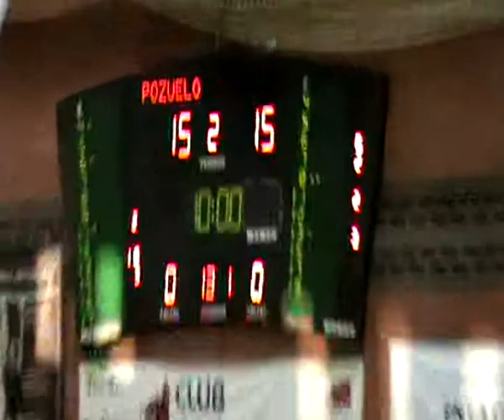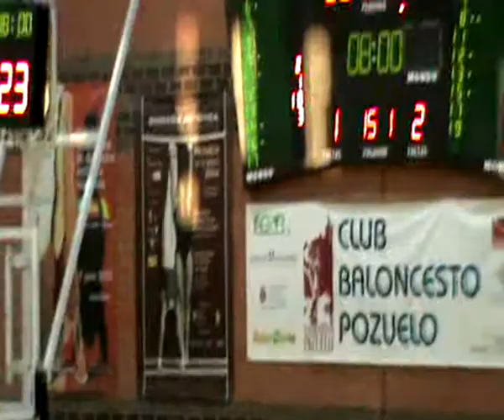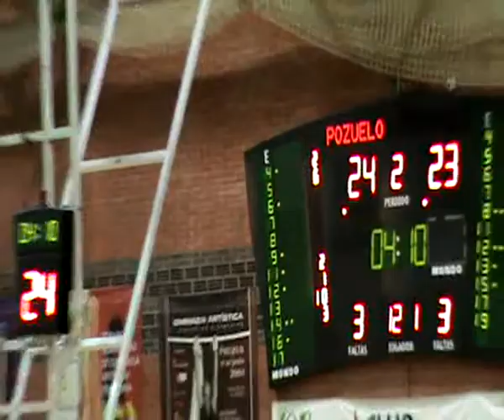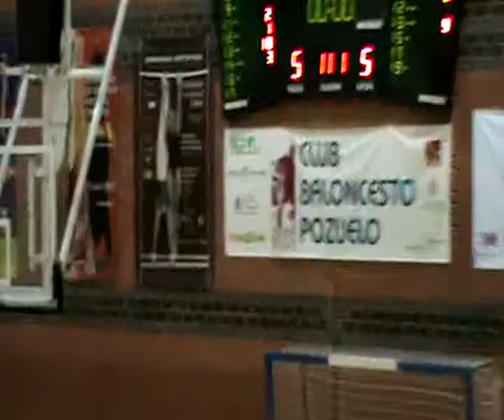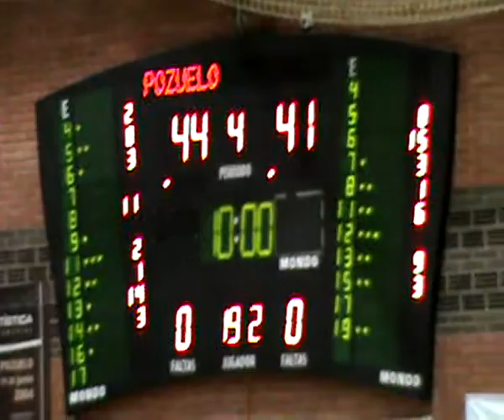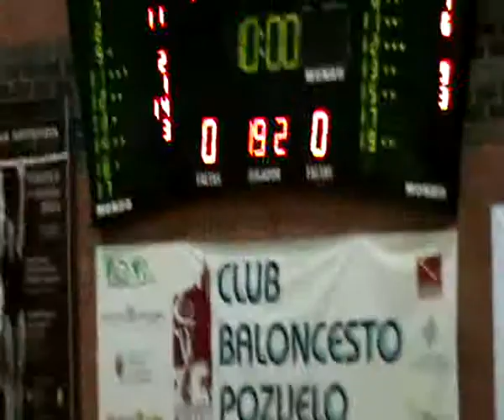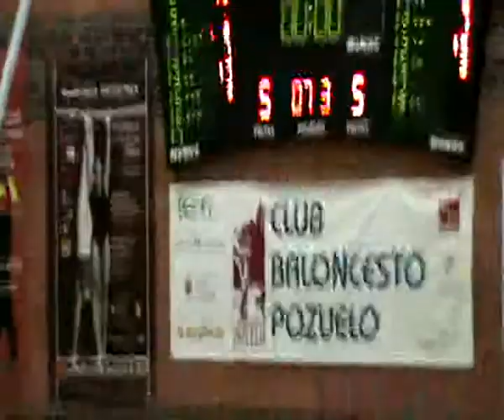EBA B J22 CB POZUELO - RIVAS